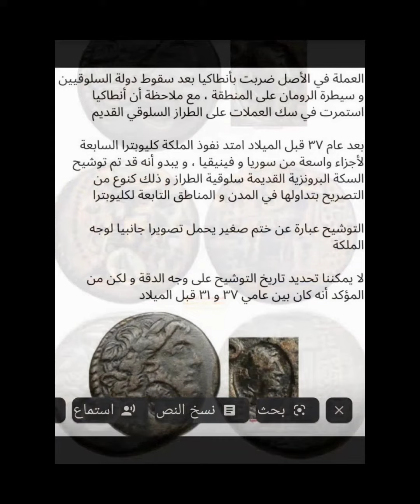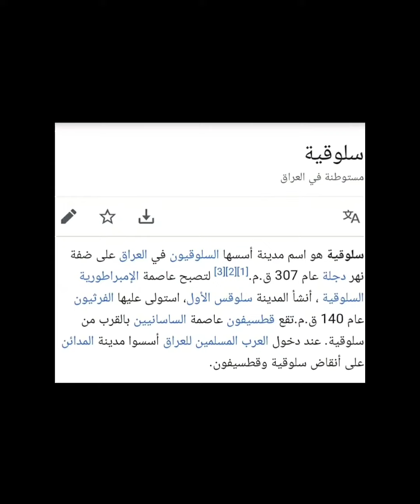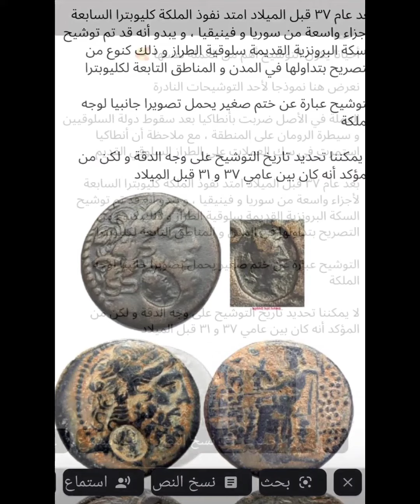توشيحات... العملات..ماذا تعنى. ؟